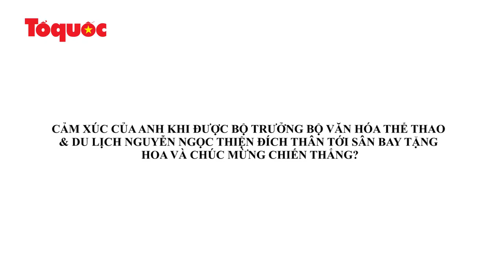Hoàng Xuân Vinh chia sẻ cảm nhận khi được Bộ trưởng chúc mừng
Thực hiện: Việt Hùng